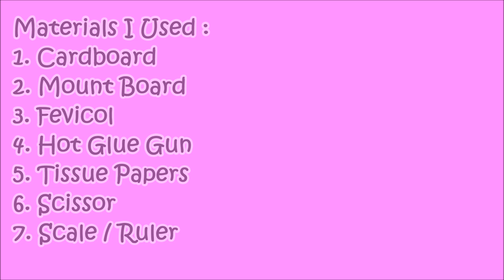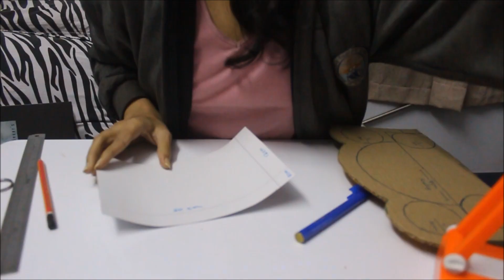How to make a cardboard castle | Craft Ideas | Home Decoration | School Project Idea